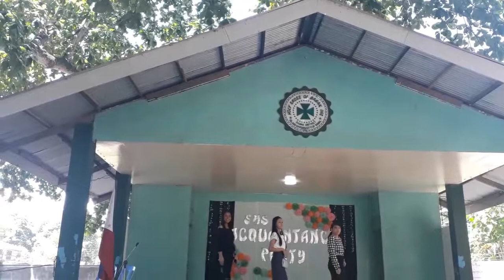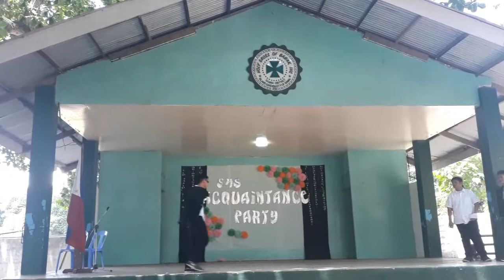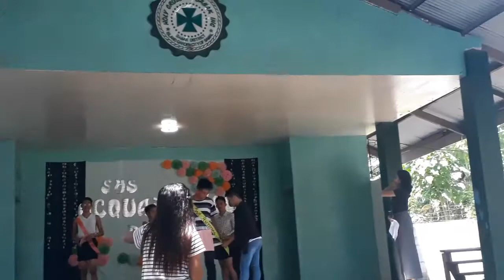Shs Acquaintance Party